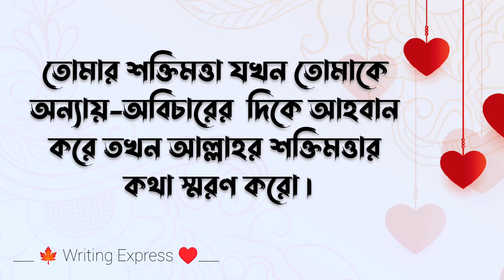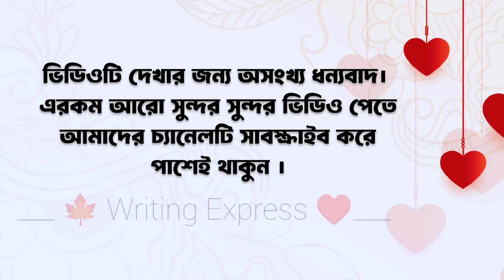অসাধারণ কিছু ফেসবুক স্ট্যাটাস || New Facebook Status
এই ভিডিওতে ১০টি ছোট ছোট ফেসবুক স্ট্যাটাস উপস্থাপন করা হয়েছে। যেগুলো আপনার মনে একটু হলেও নাড়া দিয়ে যাবে।
এরকম আরো সুন্দর সুন্দর ভিডিও পেতে আমাদের চ্যানেলের অন্যান্য ভিডিও গুলো দেখতে পারেন । আশা করি ভালো লাগবে। ধন্যবাদ।

Dream State by Pyrosion    / pyrosion

🎵 Track Info:

Title: Dream State by Pyrosion